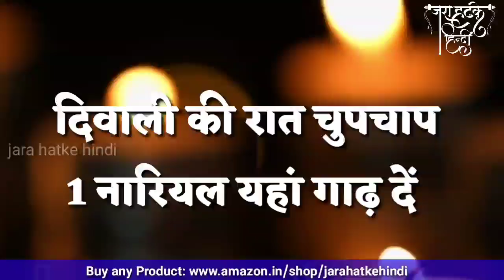दीवाली की रात चुपचाप एक नारियल यहां गाढ़ दें इतना पैसा आएगा कि आप संभाल भी नहीं पाओगे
चाणक्य नीति पुस्तक खरीदने के लिए नीचे क्लिक करें :